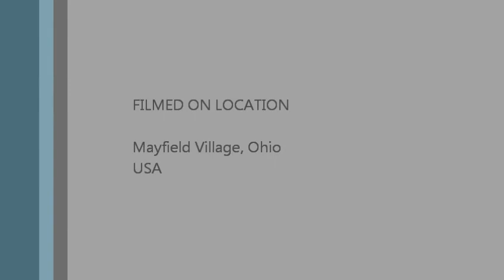A Chicken Coop for Sandy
A chicken coop design for durability and efficient use of materials.  Roof panels can vary from corrugated metal to standing seam to traditional asphalt shingles.  All similar structural members are identical for speed of assembly.  Construction drawings available for a fee.